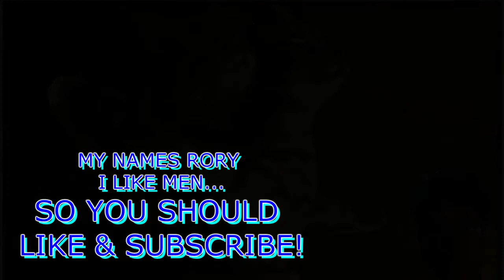BATTLE OF THE COUNTRIES FINALE! Let's Play Forza Horizon Cat & Mouse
We mark the final of the playground episodes of Battle Of The Countries with JDG playing some Cat & Mouse!

Gamertags & Countries:
Josh: Flawless Trickz (Italy)
Marc: Flawless JugZ (GB)
Rory: Flawless Specz (Japan)
Luke: TorturedMoss (USA)
Jordan: Jordanb29 (Japan)